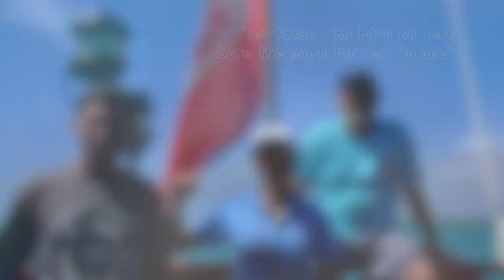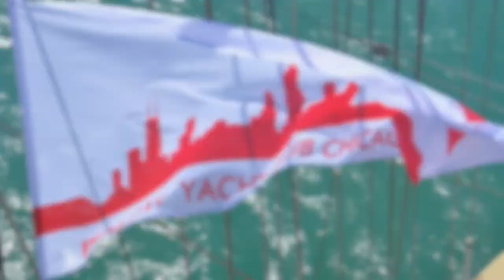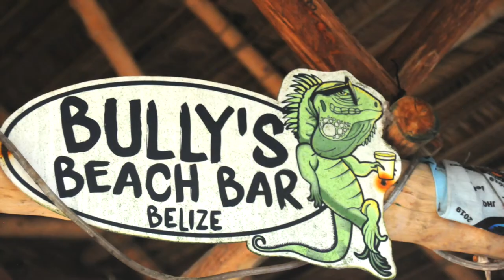Placencia, Belize Feb 2020, (Boarding STS Fryderyk Chopin)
Sailing catamaran in Placencia Belize Feb. 2020. Attending Sailors Jamboree 2020 (organized by Polish Yacht Club Chicago) . Boarding STS Fryderyk Chopin, for a concert by Arek Wlizlo, Anna Debicka i Woitek Maziakowski.  (soundtrack by Arek Wlizlo:  1-Dokad,   2-Twister). Exploring Belize corral reef and cays.

Relacja z pobytu klubowiczów Zawisza Czarny Polish Canadian Yacht Club na Belize, gdzie przebywali na zaproszenie Polish Yacht Club Chicago. Biorąc udział w obchodach setnej rocznicy zaślubin Polski z morzem eksplorowali nie tylko Karaiby, ale również STS Fryderyk Chopin...